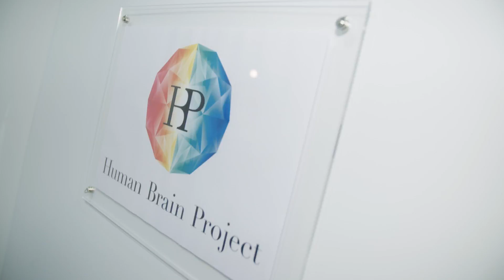Exhibition, Prizes Ceremony: ICT 2015 - Highlights Day 3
ICT 2015 has hosted and exhibition of 140 Projects financed with European funds. The Projects have been divided in 3 Categories, so were the Prizes. The three categories are: Innovate, Connect, Transform. There has been also the main Prize of the overall exhibition.
The winners are:
- Best Exhibition Stand: USEMP, User Empowerment for Enhanced Online Presence Management
- Innovate winner: Human Brain Project
- Connect winner: No One left behind
- Transform winner: Rockin Monarch